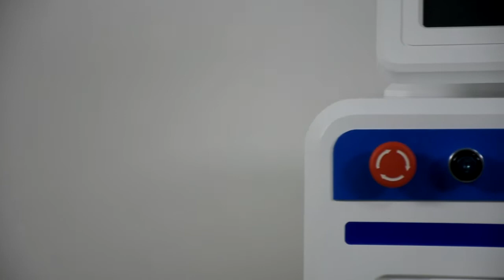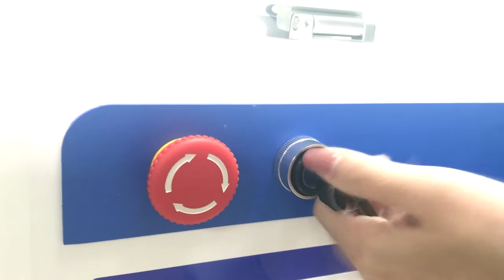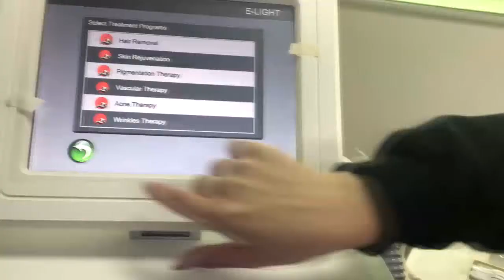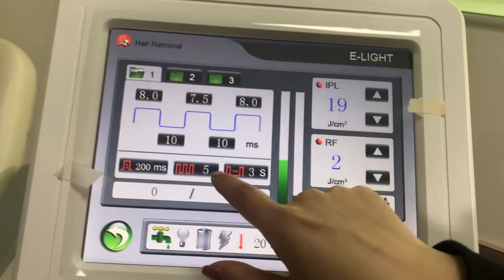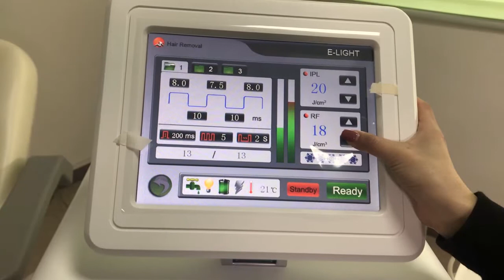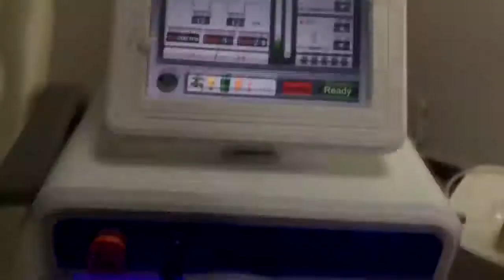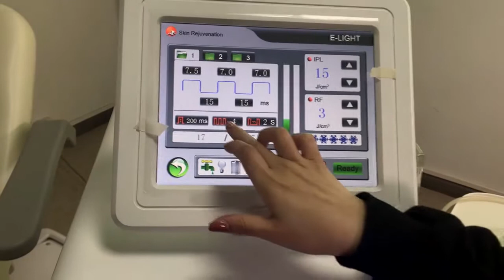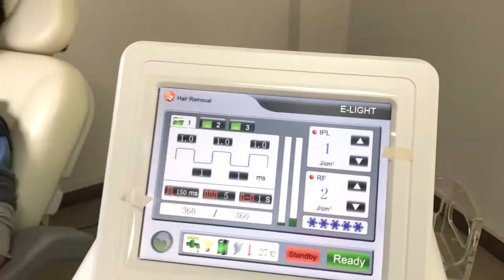OPT-Light hair removal machine operate video